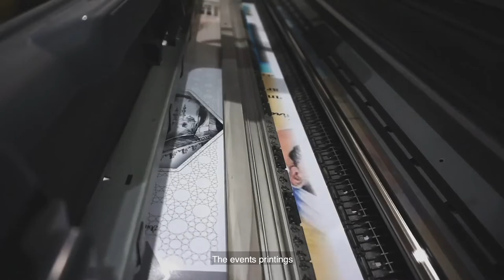About Your Safety During The Event - RhinoMasters